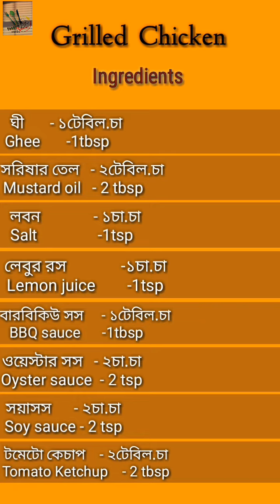Grilled chicken recipe||oven baked chicken||ওভেনে করা হোটেলের মতো গ্রীল চিকেন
☆ওভেনে করা হোটেলের মতো গ্রীল চিকেন রেসিপি